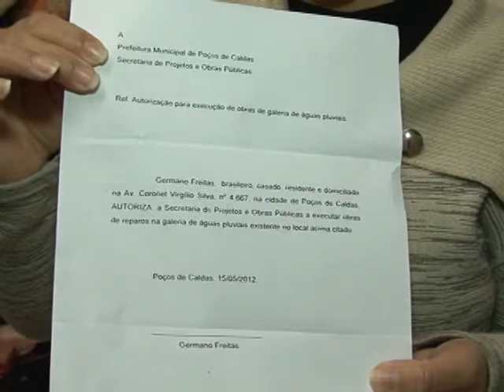CASAS EM RISCO CORONEL VIRGILIO SILVA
A casa de uma família na Zona Leste da cidade está comprometida devido a uma galeria de água que estourou e causou uma grande erosão no quintal da residência.